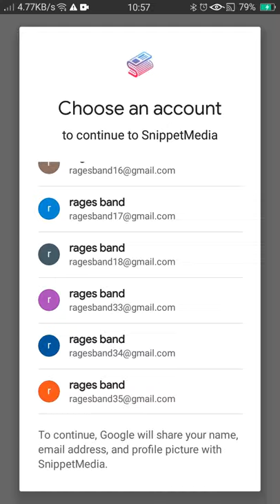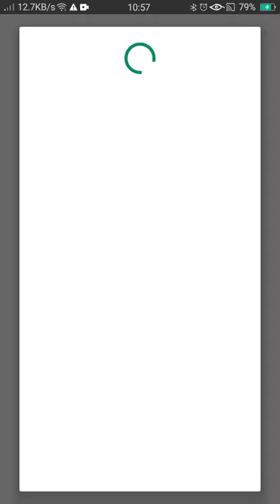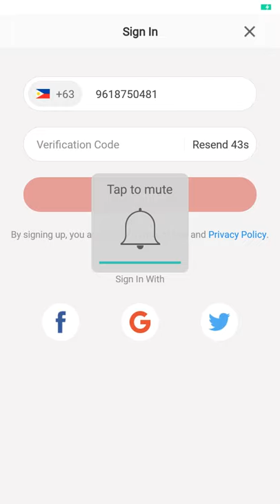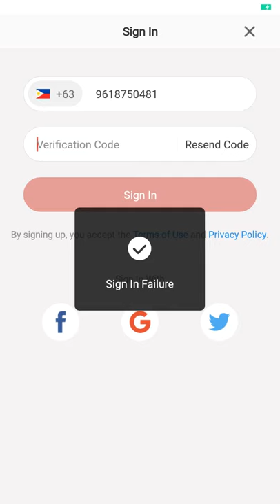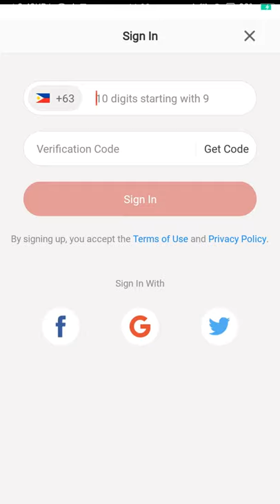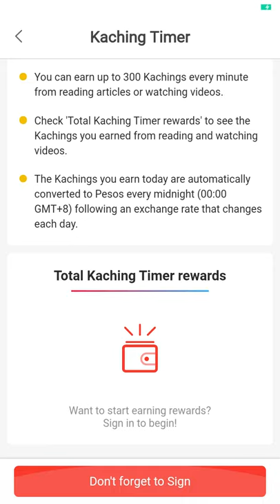Snippet Media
Published today on June 16 2021. Hello guys I will show you my game recorder... This game is called "Snippet Media". Hope you like it thank you together with mp3 embedded in this video.